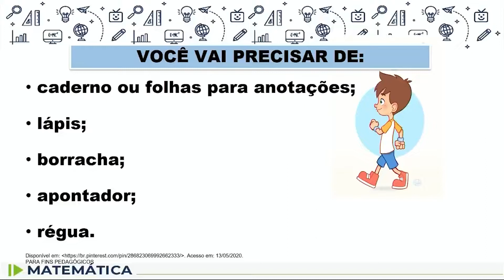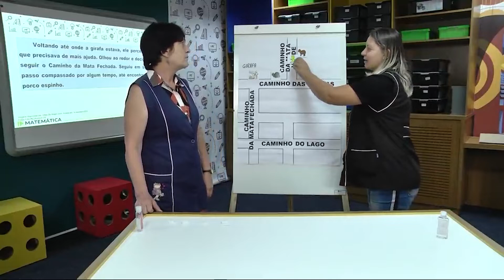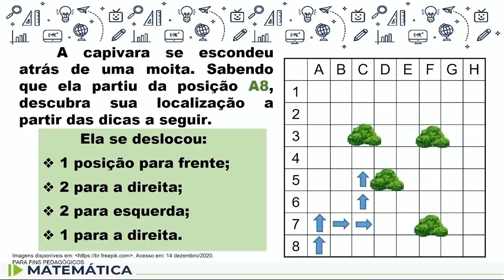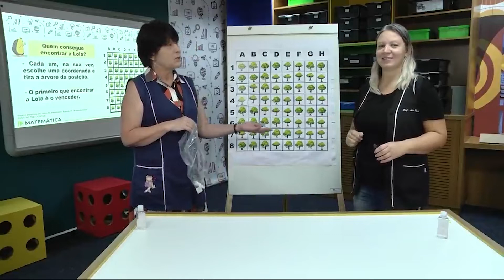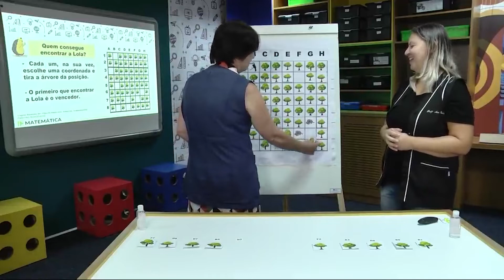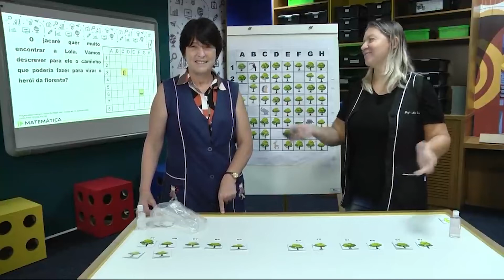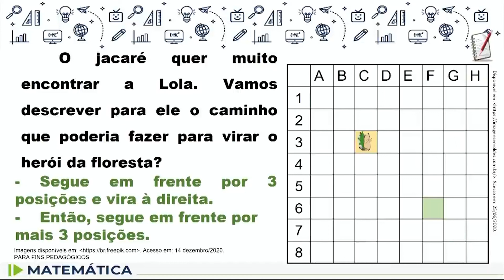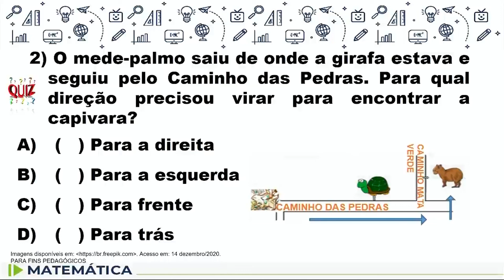Matemática - 4.º ano - aula 06 - 07/03/2022